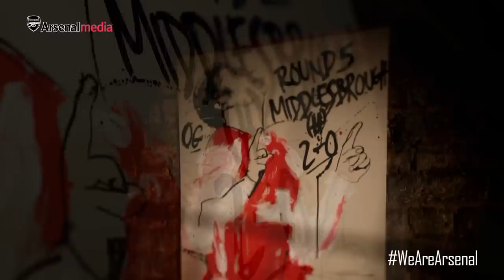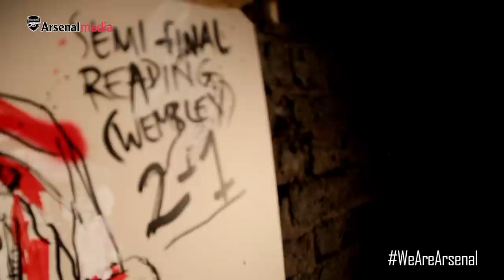Wojciech Szczesny's route to the FA Cup final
Wojciech Szczesny discusses Arsenal's route to the FA Cup final at Wembley, with illustrations from artist Ben Tallon.